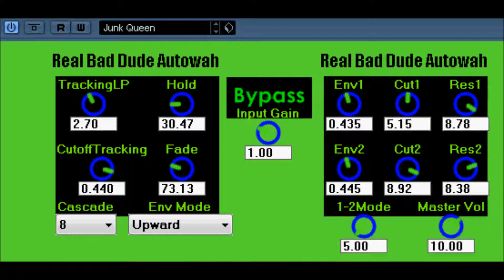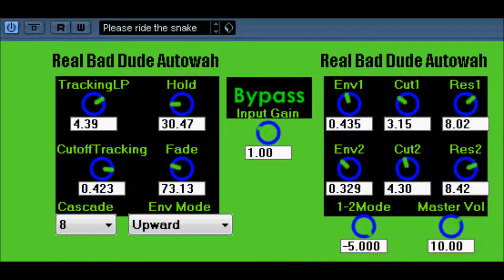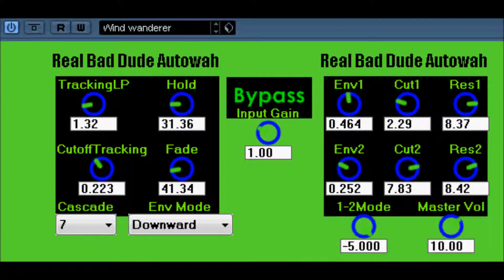Real Bad Dude Autowah by Runbeerrun